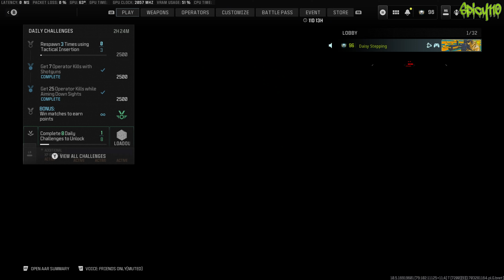Very "Merry" Match Of MW3!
Join me for a match of MW3 while a little "Merry" at 3am lol

Thank You for supporting this channel, It is your ongoing support that makes this channel possible and means I do not need to take sponsored ADs.

If you are interested in having a product featured or sponsoring the channel.